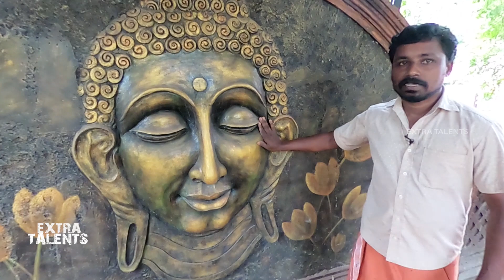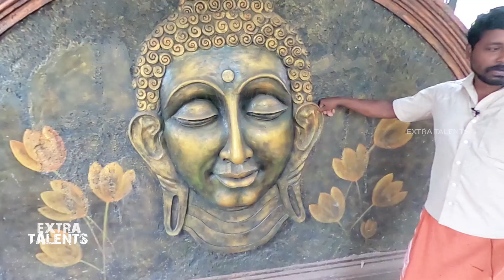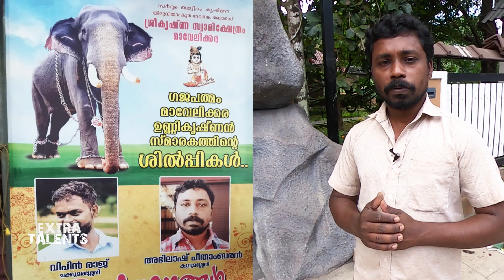Cement craft ideas | Cement elephant making | Parathuvayalil ayurvedahospital | Awesome cement craft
സർവം സിമന്റ് മയം...അതാണ്  അഭിലാഷ് ചേട്ടന്റെ സ്പെഷ്യലിറ്റി .. സിമന്റ് ക്രാഫ്റ്റ് കൊണ്ട് അത്ഭുതങ്ങൾ സൃഷ്ടിച്ചിരികയാണ് ഈ കുറുമശ്ശേരിക്കാരൻ.. പെരുമ്പാവൂർ നിന്ന് മൂവാറ്റുപുഴ പോകുന്ന വഴിയിലുള്ള പറത്തുവയലിൽ ആയുർവേദ ഹോസ്പിറ്റൽ കോംബൗണ്ടിലാണ് ഈ കാഴ്ചകൾ  ഉള്ളത് . ഇന്നത്തെ എക്സ്ട്രാ ടാലെൻസിൽ അഭിലാഷ് ചേട്ടന്റെ ഈ ക്രാഫ്റ്റ് വിശേഷങ്ങളാണ് ഉൾപ്പെടുത്തിയിരിക്കുന്നത് . ഈ കലാകാരനെ സപ്പോർട്ട് ചെയ്യാൻ മറക്കരുതേ ...അഭിലാഷിന്റെ ഫോൺ നമ്പർ : 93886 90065